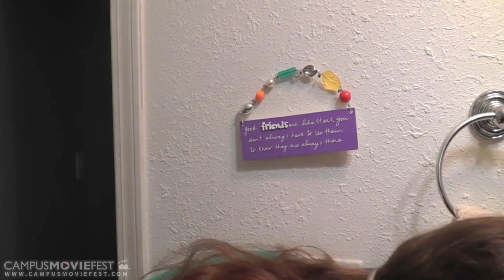Sink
A look at the effect actions have on our perception of other actions.

Created by Still Here Squad at Georgia State University in 2012 as part of Campus MovieFest, the world's largest student film festival.

Sink Cast & Crew :
Drake Hamilton - Captain
with
Jessica Lynn McKee- Actress